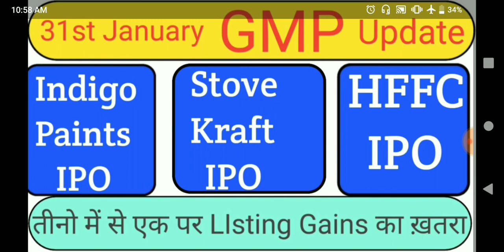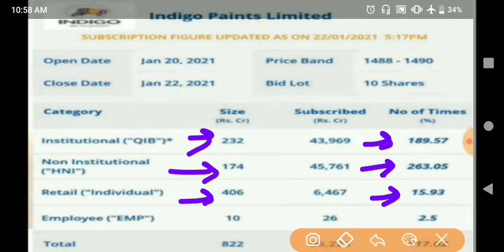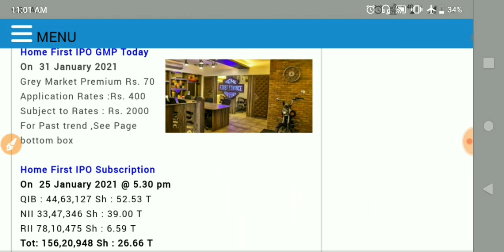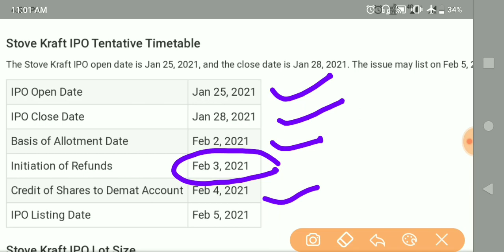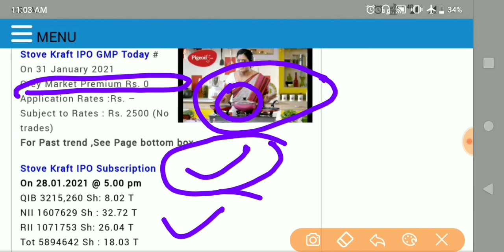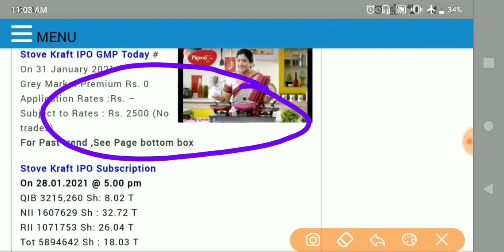INDIGO PAINTS IPO • HFFC IPO • STOVE KRAFT IPO 31st JANUARY GMP REVIEW • UPCOMING IPO IN 2021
Book List :

The Intelligent Investors (English)

One Up on Wall Street
The Dhandho Investors

indigo paints ipo analysis
indigo paints ipo
indigo paints ipo date
indigo paints ipo details
indigo paints ipo gmp
indigo paints ipo latest news
indigo paints ipo news
indigo paints ipo price
indigo paints products
indigo paints vs asian paints
indigo wall paint price lists
irfc ipo english
irfc ipo gmp
irfc ipo latest news
irfc ipo launch date
irfc ipo malayalam
irfc ipo news
irfc ipo price
irfc ipo
irfc ipo review
home finance
home finance company
home finance ipo
home finance ipo gmp
home finance share price
home finance careers
home finance companies in india
home finance loan
home finance calculator
home finance interest rate
home finance first finance company
home first finance ipo
home first finance ipo review
home loan finance company
stove kraft limited ipo gmp
stove kraft limited ipo
stove kraft limited ipo gmp ipowatch
stove kraft limited ipo review
stove kraft limited ipo gmp chanakya
stove kraft limited service centre
stove kraft limited wikipedia
stove kraft limited owner
upcoming ipo happy minds,upcoming ipo 2021